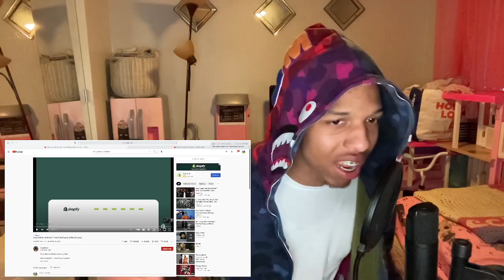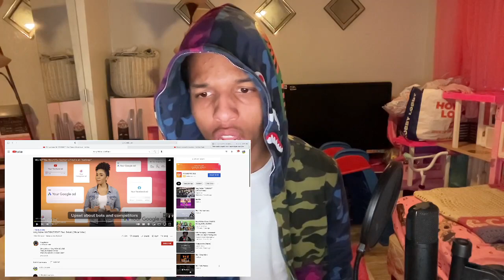Yung Nobre “Artilheiro” Feat CaioPassos (Official Video) REACTION!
Yung Nobre “Artilheiro” Feat CaioPassos (Official Video)